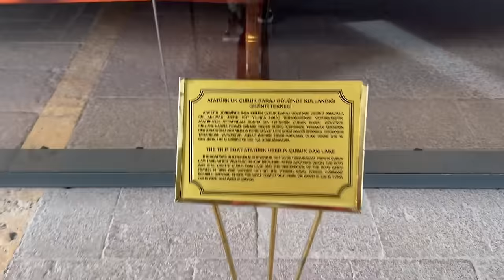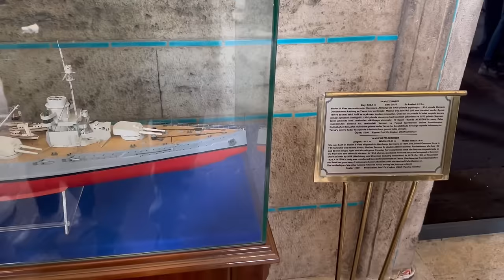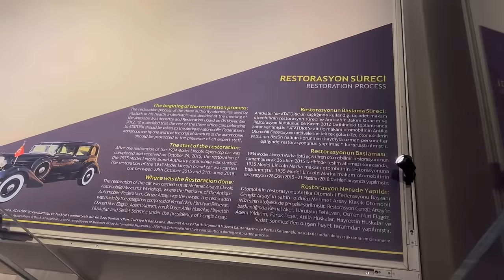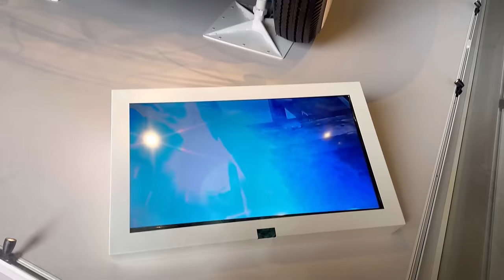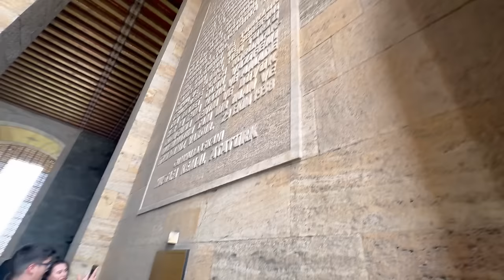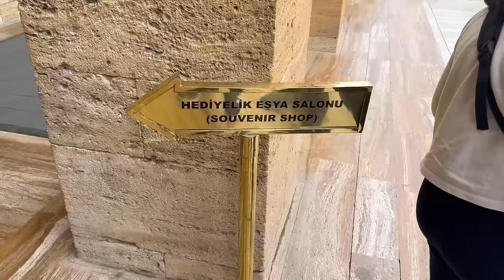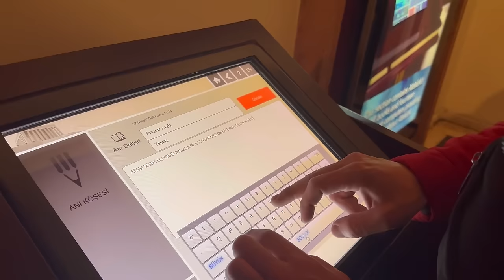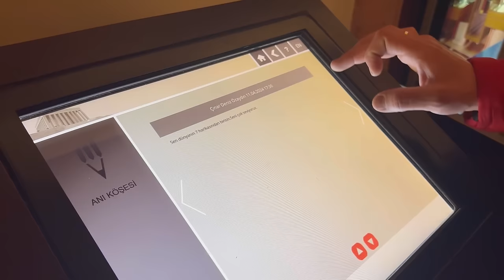ÇOK UZAK YOLLARDAN GELDİK‼️AMA HERŞEY İÇİN DEYDİ ❤️❤️